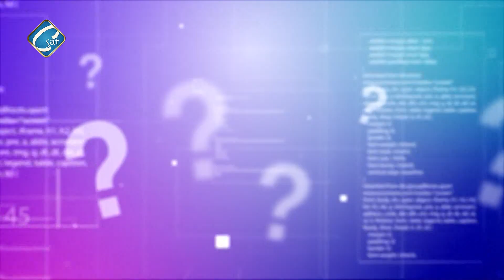برنامج اسال مع ميرا مع أ/ سليم ابراهيم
اعلام مصري بكفاءة عالمية تمكن المصريين من وضع تصور لمستقبلهم ، من خلال منحهم خدمة اعلامية
 مهنية ودقيقة وبيئة تفاعلية لنكون صوتهم في كل مكان ، ولنكون انعكاسا للواقع ومنارة لمستقبل ديمقراطي ، يبني فيه مجتمع حر ومستقل يحترم المواطنة والتنوع ويتصف بالتسامح وقبول الاخر ويسعي الي التنمية والتقدم